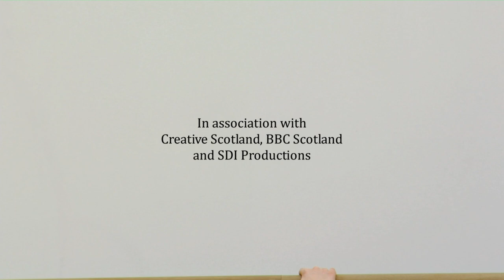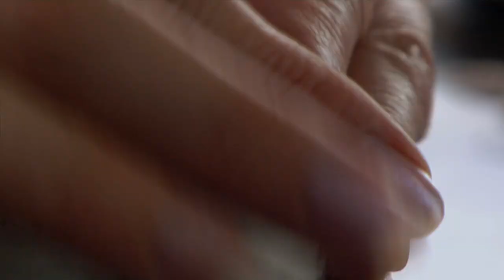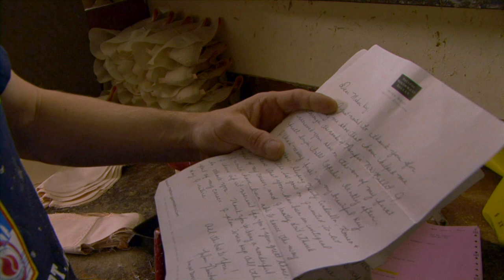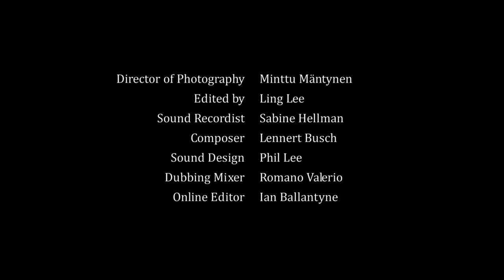Bridging the Gap: Shift | THE PERFECT FIT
Directed by Tali Yankelevich
Produced by Finlay Pretsell - SDI Productions Ltd & Paul Ryan - Teebster
Scottish Documentary Institute 2011

Ballet shoes might be worn by delicate girls, but they are crafted by burly men, whose hands tell a different story. A perfectionist shoemaker pounds his soul out making each pair, as he tries to ease the burden on the dancers' feet.